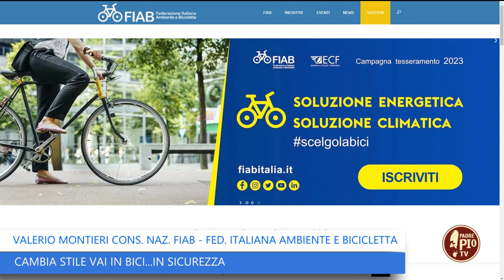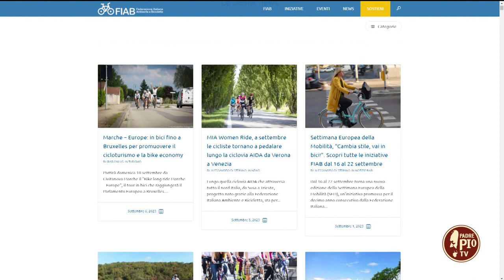Cambia stile vai in bici…in sicurezza (Just Today 11 Settembre 2023)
La bicicletta fa bene alla salute e all'umore. Riduce i costi della mobilità e dell'inquinamento. Dà spazio alle persone. Questo in sintesi il motto della FIAB la Federazione Italiana Ambiente e Bicicletta che promuove l’uso della bicicletta: in che modo? Lo abbiamo chiesto a Valerio Montieri consigliere nazionale FIAB